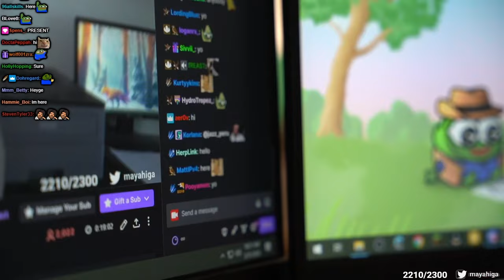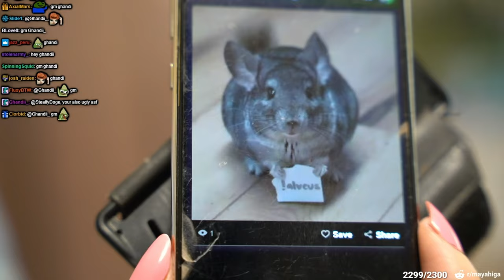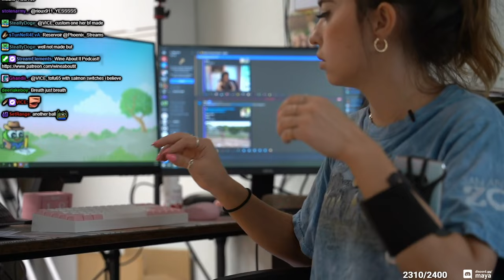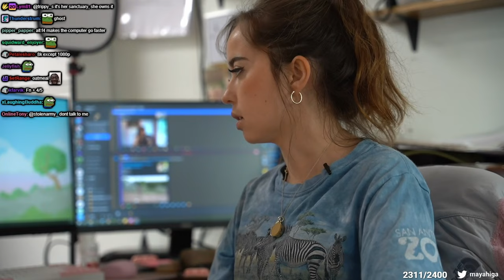8K Alveus Keeping Stream - 3/31/23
VOD from March 31st 2023

Maya Higa, Flip and chat check up on all the animals at alveus, distribute some enrichment, do some cleaning, give stompy a bath and takes noodle for an enrichment walk in the session yard